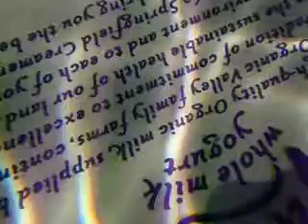Freshwater Jellyfish Feeding (prey immobilized on nematocysts)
Snorkeling with a friend on Wednesday, 07 September, 2011, capturing additional specimens and searching for hydra stage of Craspedacusta sowerbyi.
On 04September2011: first confirmed discovery of this marine organism in this Canadian/US Border Lake; Saganaga.